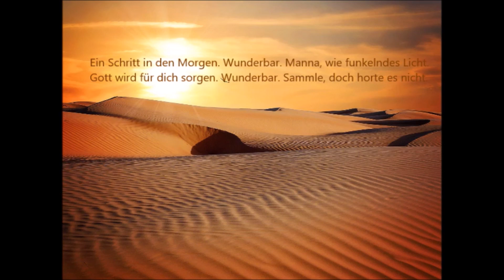Türchen 17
Im heutigen Türchen gibt Ihnen das Tankstellen-Team einen Einblick in den Gottesdienst vom 10. Dezember. Lassen Sie sich "in die Wüste schicken" ;-)

Musikalische Gestaltung: Conceptions

Instrumentalisten:
Peter Haumann (Keyboard und Chorleitung)
Ulrike Middendorf (Querflöte)
Hans Jürgen Mohr (Bratsche)
Martin Thaler (Cello)

Bilder: Pixabay